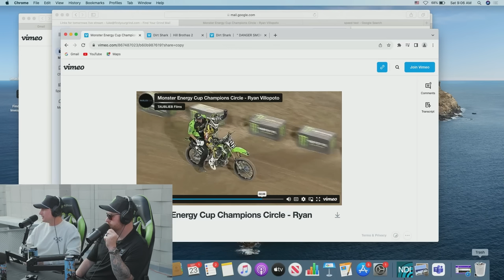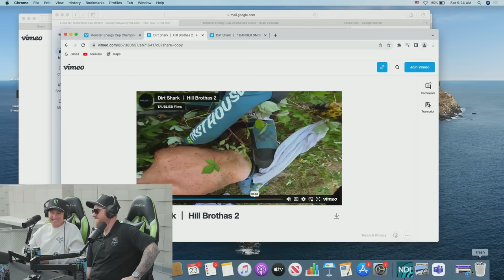Ryan Villopoto, Multi-Time SX Champion and Josh Hill, Pro SX Racer – UNLEASHED Podcast E321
A special double interview from the 2023 SuperMotocross World Championship finals! Monster Energy is proud to welcome Supercross racing stars Ryan Villopoto and Josh Hill. In the interview originally streamed on Twitch, multi-time Supercross Champion Villopoto and Professional Supercross racer Hill analyze the races and share their insights with The Dingo, Danny, and Brittney.

Tune in for a special episode recorded during the Monster Energy SuperMotocross World Championship finals inside the legendary LA Memorial Coliseum with two equally legendary guests: Hailing from Washington State, Ryan Villopoto is a four-time 450 AMA Supercross Champion and three-time Motocross Champion. He is joined by professional SX racer Josh Hill, whose track record includes a World Supercross Championship race win and the title of 2012 Australian Supercross Championship Vice Champion. Together, the racers provide commentary and insider perspective on the big season finale in Los Angeles. Hear about the biggest rivalries, racing tricks, and background stories – only on UNLEASHED!

Press the play button (and hit Like) on the new episode of UNLEASHED with The Dingo, Danny, and Brittney.

Regular editions of the show are recorded live inside Studio M at Monster Energy headquarters in Corona, California, and published bi-weekly. Also, follow @monsterenergy for updates.